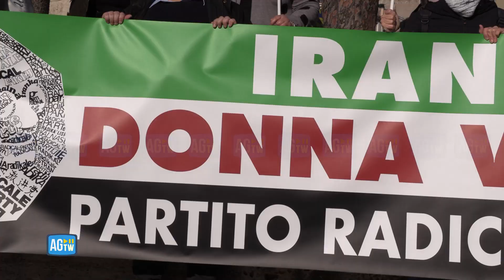"Pasdaran terroristi": manifestazione a sostegno delle donne iraniane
Roma, Piazza Venezia. "Donna vita, libertà": radicali in piazza a sostegno delle donne iraniane. Tra loro anche attiviste in esilio che chiedono di dialogare con l'opposizione e inserire le guardie della rivoluzione nella lista delle organizzazioni terroristiche.